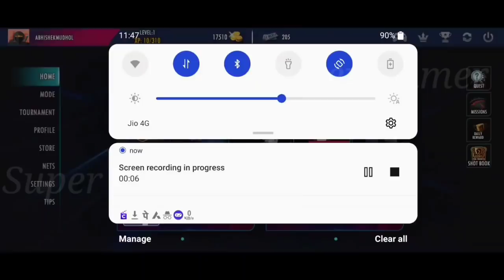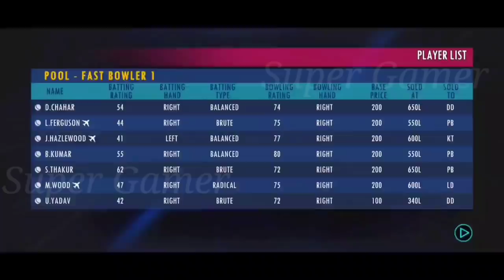Real Cricket 22 Auction First Look🔥😍 | RCPL Auction 22 | Super Gamer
I'd :-- abhimudhol